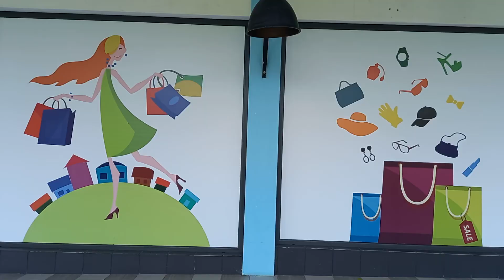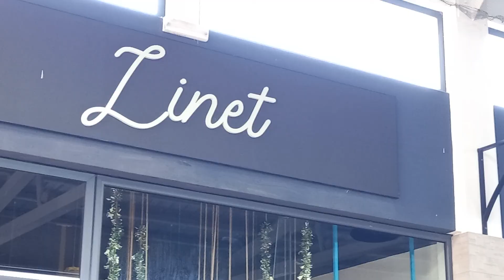Laal chari maydaan khari. Plaisance Rose Belle Mamouth courts. Nice. Indian styles